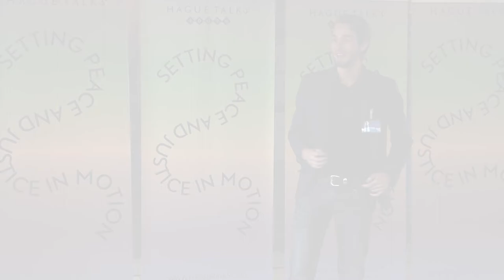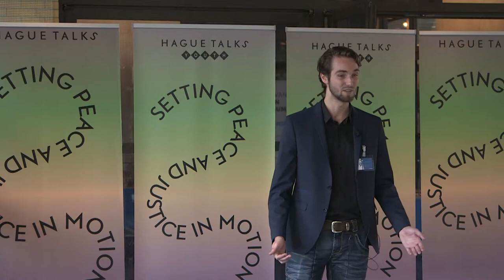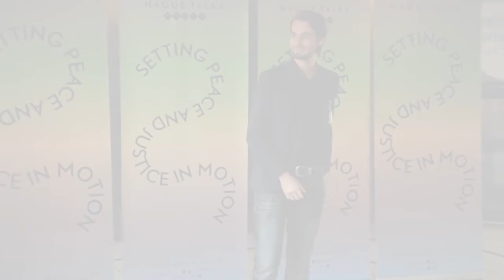Sebastian Reuijl | Hague Talks Youth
THE UN WORLD COURT @70: READY FOR THE DIGITAL AGE?
HagueTalks is launching the first HagueTalksYouth with a tribute to the important work of this UN World Court.

Despite its many accomplishments, the ICJ still faces many challenges. How can the ICJ make use of data revolution? How can it harness technology to improve its effectiveness on a daily basis? How can the ICJ be more transparent, accessible and visible to the public? And what is our contribution to Peace and Justice? Come join us for this dialogue followed by an Idealab inspirational session. Alexia Solomou, working at the ICJ, Hedwig Friso, student at THUAS, Sebastiaan Reuijl, Pax Initiative and Leila Prnjavorac will join us for the dialogue.

Hague Talks Youth is de jongerenversie van Hague Talks, een platform voor jongeren geïnteresseerd in vraagstukken over vrede, recht en veiligheid.